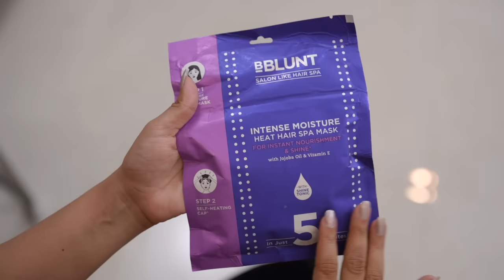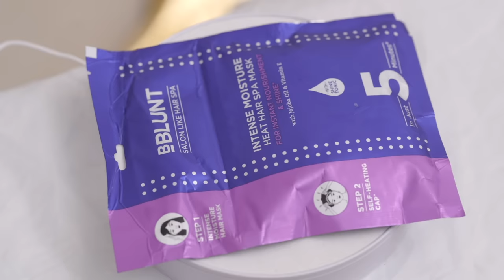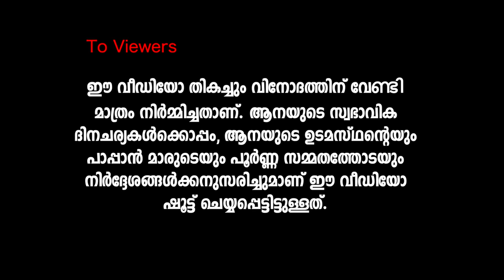ഞാൻ ആനയുടെ മുന്നിൽ പെട്ടപ്പോൾ